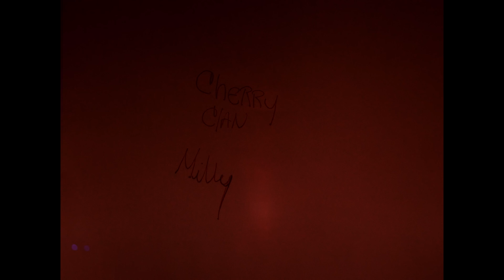Milly - Cherry Clan (Official Music Video)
Milly | Facebook

Milly | Instagram